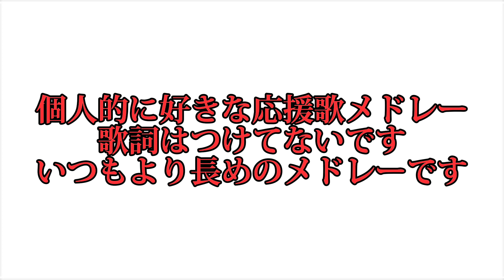個人的に好きな応援歌メドレー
投稿サボっててすいませんでした
夏も終わりに近づいてきました
あと4ヶ月がんばって行きましょう
動画時間が334なのは偶然です